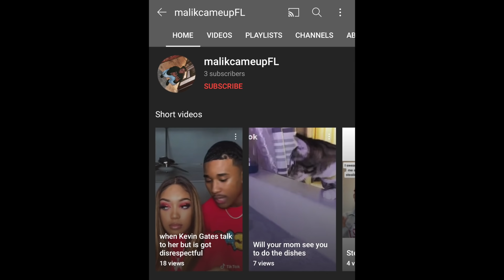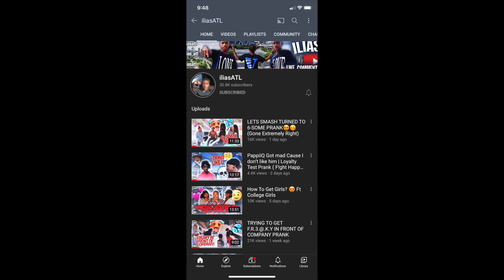Wiping POOP On My Brother Hands Prank ** HE GOT EXTREMELY MAD**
MY BROTHER CHANNEL — URIAH THE DON

AYE AYE AYE ...it’s your boy Ilias and I’m back with another mother freaking banger maaaann! In this video i did a prank on my brother.